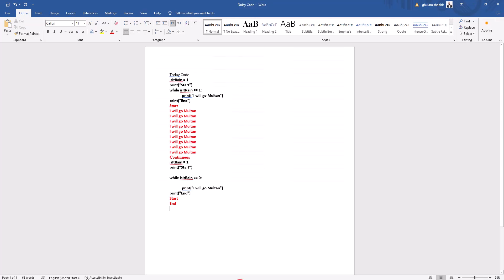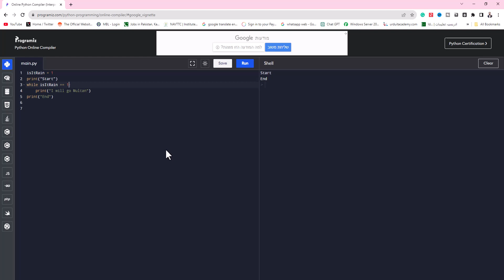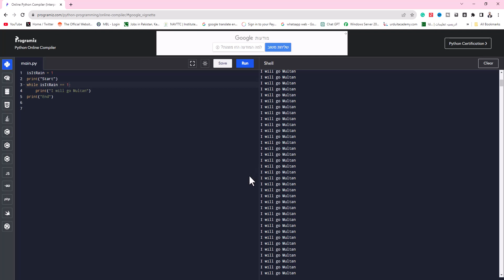While Loops in Python | Python with Codes 2024 | Urdu | Hindi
Welcome to GSDigital, this channel is dedicated to everything you need to know about how we will be recovering Computer training, Special Python. Today our topic is: While Loops in Python Python with Codes 2024
Codes:
isItRain = 1
print(“Start”)
while isItRain == 1:
    print("I will go Multan")
print("End")
isItRain = 1
print(“Start”)

while isItRain == 0:

print("End")
 Results:
Start
I will go Multan
Continuous
Start
End
Python with Codes 2024
5 True False If Else Conditionals or codes are used in Python  | Python with Codes 2024